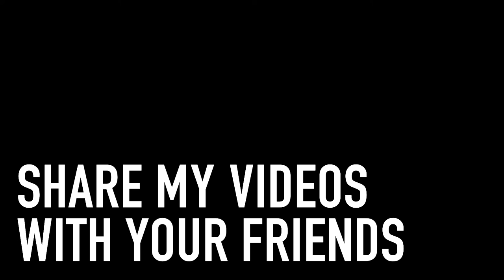VLOG 6 [10K!, Motorcycle Races and NightGolfing]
In this week's Vlog [6] we head to Daytona Beach, Florida for motorcycle races with the American Historic Racing Motorcycle Association (AHRMA), make a pitstop at Buc’ees (of course), we run a couple of 10Ks, become (almost) professional golfers and it’s time for Nanook’s bath!

Q.Do you think music sounds better in the car? LMK in the comments!

Did you enjoy the video?? Let me know the comments! See you soon!